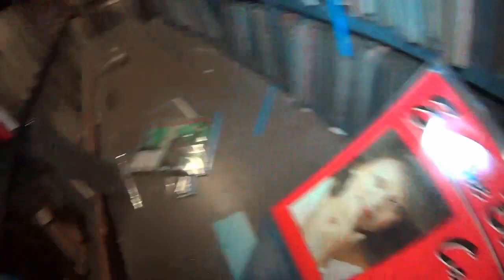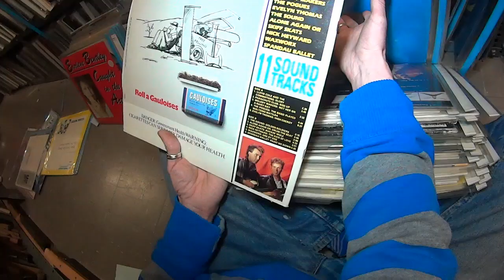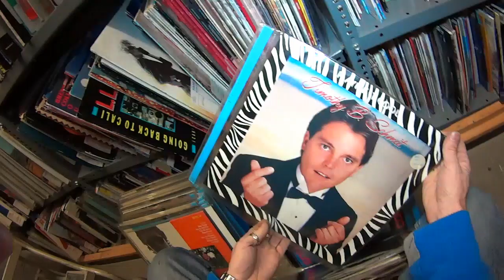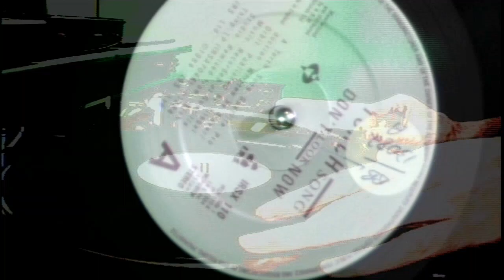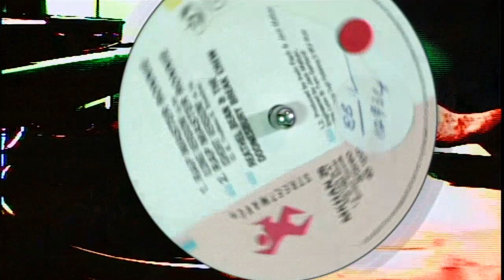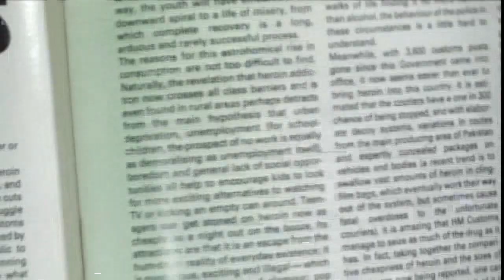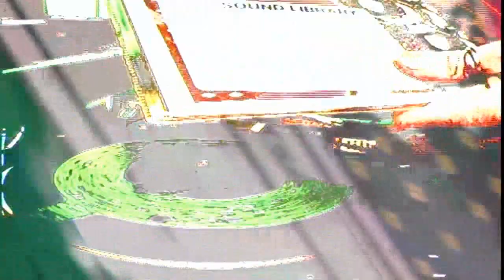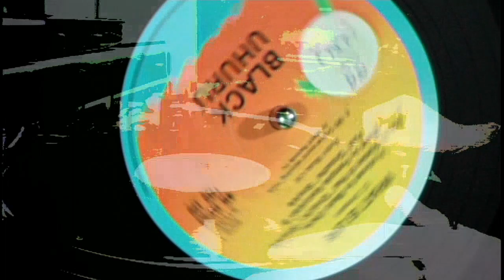That Diggin' Show S01E10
Series 1 Finale of the world's most epic Vinyl diggin' show (for tis' in truth the only one so far..) - DON'T PANIC - Series 2 is complete, and begins in Feb 2015! Tunes that made the show this time:

apollonia 6 - a million miles (wb 9251081 wea)
girltalk - can the rhythm [extended] (innervision ivst4 comcon)
TORCHsong - P2e [remix] (IRS irsx110 illegal)
evelyn thomas - hi nrg [special mix] (debut lpmag4 current sounds)
earlene bentley - caught in the act [vocal] (record shack sohot23 jess)
fonda rae - tuch me [special mix for breakdancing] (streetwave mkhan28 chrysalis)
michael holman - new york city breakers (ktel ne1276 hip hop)
raethel bean and the doonesbury break crew - rap master ronnie (streetwave mkahn25 mca)
the cool notes - your never too young (abstract dance 12ad001 abstract sounds)
black uhuru - what is life[francois kevorkian and paul smykle mix] (island 12is150 rydim)